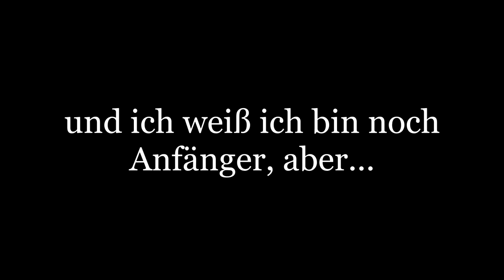MEIN ERSTER SPEEDRUN VERSUCH | 4TH SURVIVOR | RESIDENT EVIL 2 REMAKE 2019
►-BlackWinged- - 15€
►Enrico Italia - 10€
►Haigruntzen - 3€
►BassBoostGermany - 2€
►Till W. - 2€
►Hense - 2€
►CouchGamer - 1,00€
Schaut doch mal vorbei.